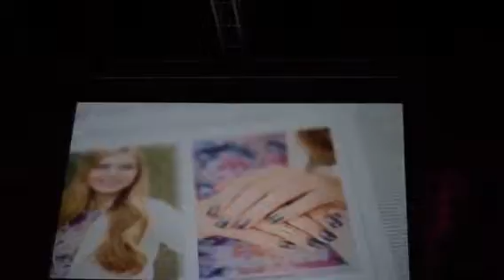New FW15 Catalog Sneak Peak